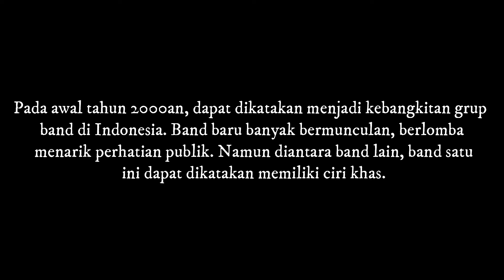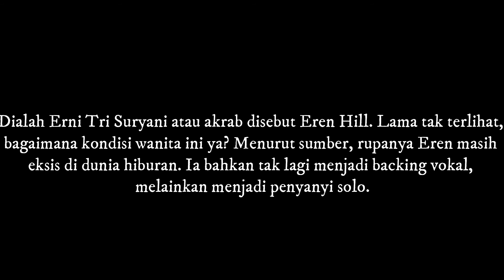Sosok Wanita Nyaris Terlupakan Di Kangen Band, Masih Ingat Begini Kondisinya Kini